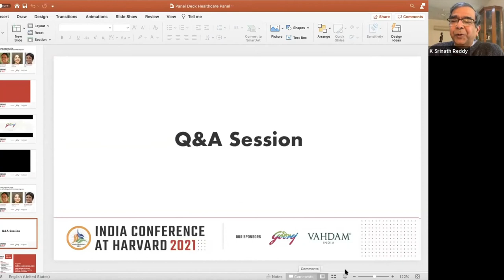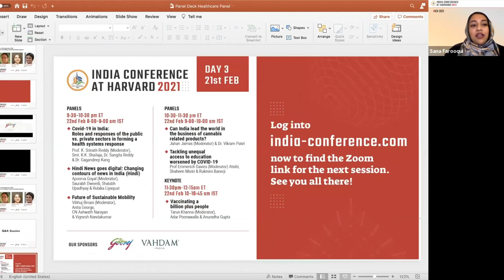Covid-19 in India: Roles and responses of the public vs. private sectors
India has been one of the world’s most hard-hit nations in the COVID-19 pandemic, despite universal healthcare and a robust private sector. Join us as India’s top healthcare leaders discuss how the public and private sectors have responded to the pandemic, addressed social and health disparities and are planning for the future of India’s collective health system response.

About India Conference at Harvard-

Designed, conceptualized and developed by the students of Harvard Kennedy School and Harvard Business School, the India Conference at Harvard is a platform to discuss, debate and champion India-centric issues. In its 18th edition in 2021, it has a strong legacy of hosting conversations with India’s leading politicians, business leaders, government officials, academics, artists, athletes, philanthropists for meaningful dialogue in the context of India’s path to global recognition.